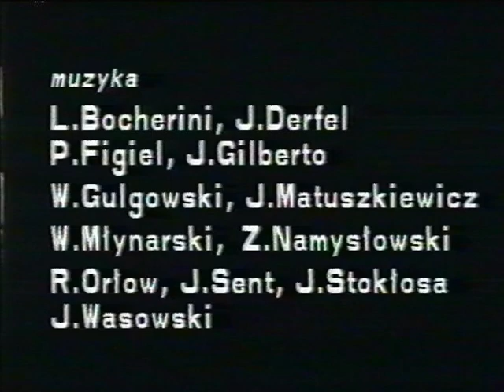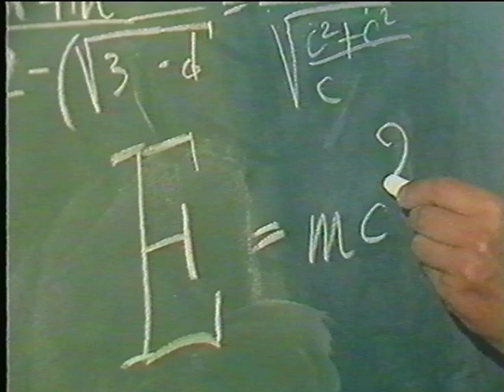Wojciech Młynarski - Wieczór liryczny (VHS)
Program zarejestrowany w sierpniu 1987 w Teatrze
Ateneum
Czas78

1. Trochę miejsca
2. Ej raz
3. Ballada o biurowej
goniec
4. Obiad rodzinny
5. Koza u rena
6. Wyktad o piosence
w TV
7. Daj Des
8. Po Krakowskim
w noc majową
9. W nieciekawych
czasach
10. Jeszcze w zielone
gramy
11. Polska miłość
12. Bynajmniej
13. Podchodzą mnie wolne
numery
14. Jadę Wolską
z nocnej zmiany
15. Siedzę w oknie, patrzę w
dal
16. Satyra na buty
17. Bezczelny Kaliski
18. 44 na wcześniej
19. Moje ulubione drzewwo
20. Zaśnij spokojnie
przyjacielu
21. Przedostatni walc